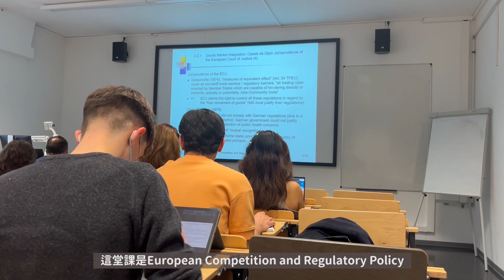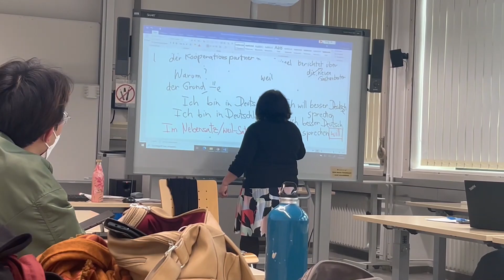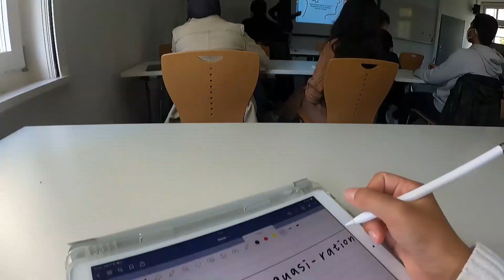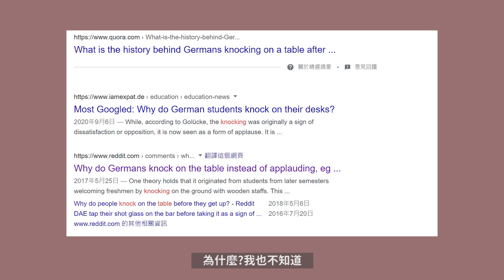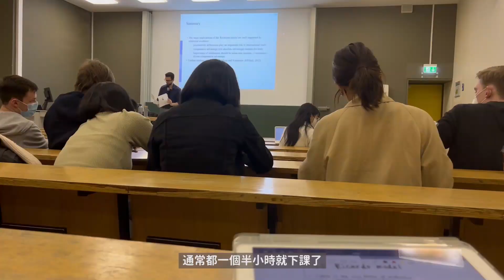德國大學日常｜College student life in Germany 🇩🇪｜Marburg vlog｜Philipps-Universität Marburg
我在德國大學一個禮拜的生活
上課、煮飯、追公車的日常
關於德國生活或是交換學生的問題
都可以詢問喔

nodisco. - Pretty Blue Jeans & Me